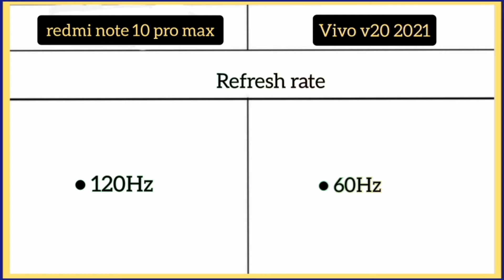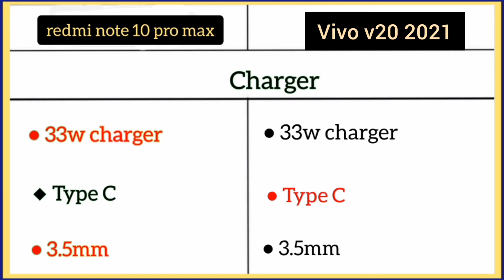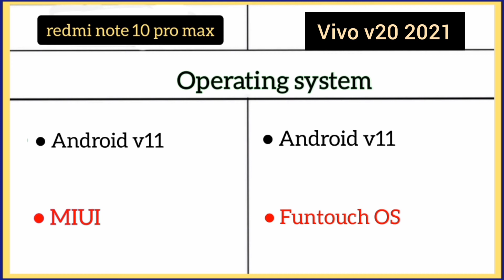Mi redmi note 10 pro max Vs Vivo v20 2021